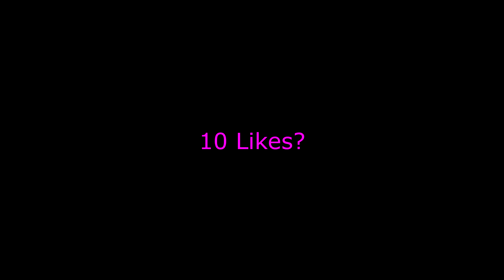Losing Interest 💔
Short Tage, but my best yet tbh